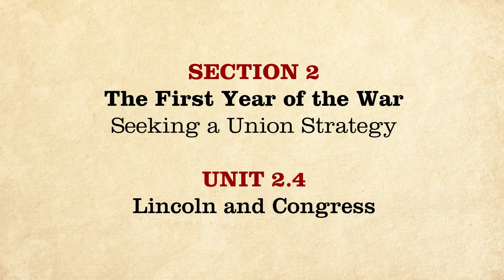MOOC | Lincoln and Congress | The Civil War and Reconstruction, 1861-1865 | 2.2.4